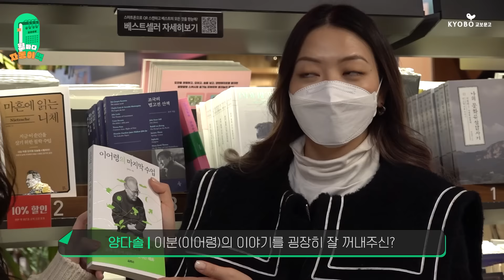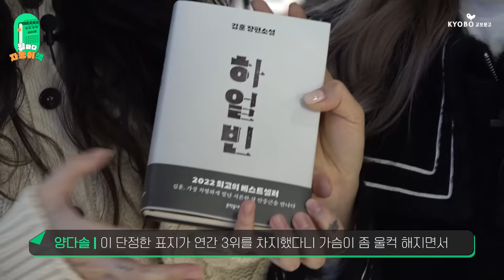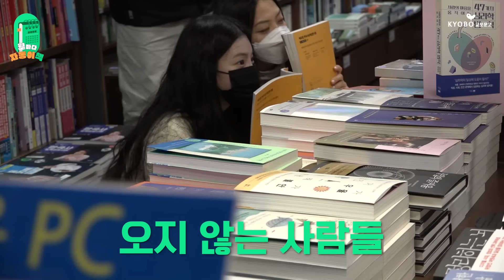[월(연)마다 자동이책] 2022년 1년 간 베스트셀러 top10 I 베스트셀러 연말결산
2022년을 통틀어 1년 동안 가장 많이 판매 된
책 10권을 광화문 교보문고에서 직접 만나보았습니다!

00:52~02:34 10위~8위
02:35~03:46 7위~5위
03:47~04:53 4위~2위
05:10 1위

연간 베스트셀러 10권을 교보문고에서 만나보세요!